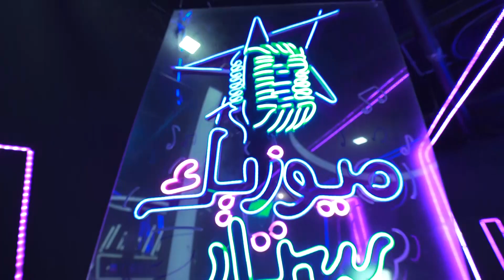كواليس تصوير برنامج ميوزيك_ستار لإكتشاف المواهب